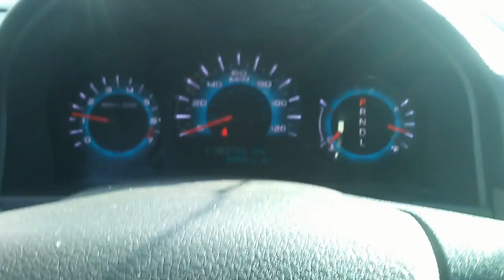2012 Ford fusion Jackie Cooper Nissan Tulsa Ok